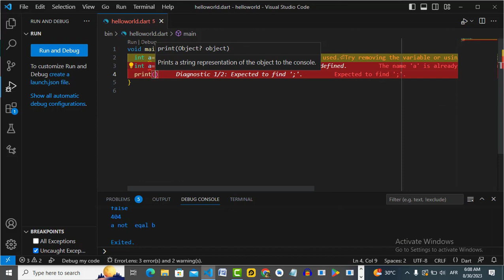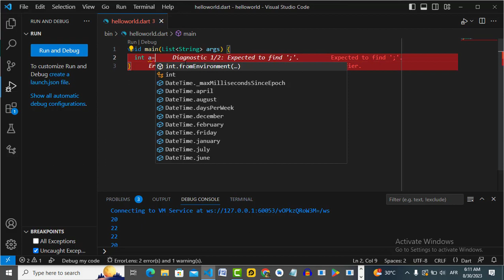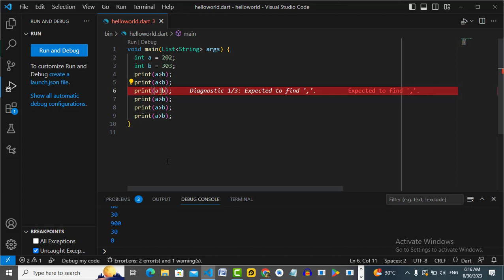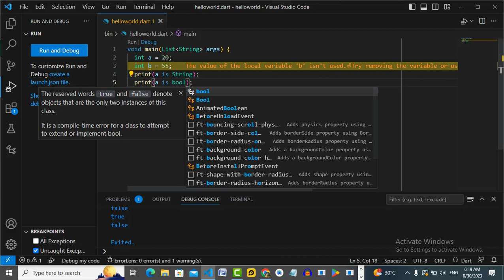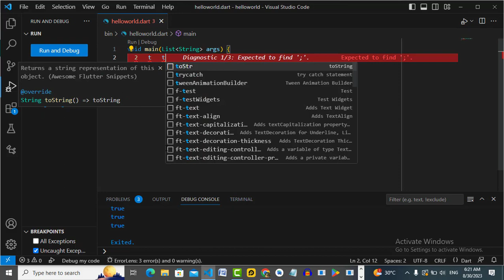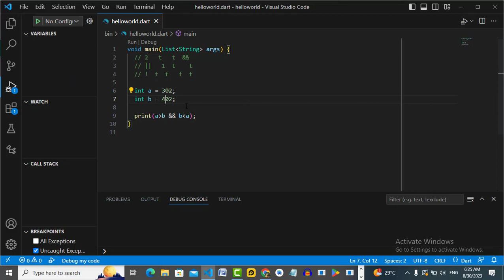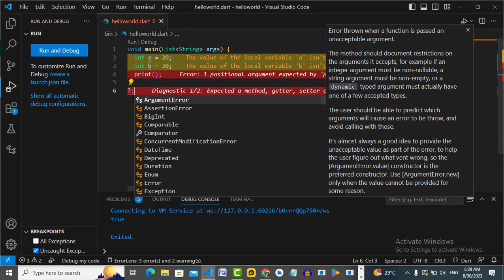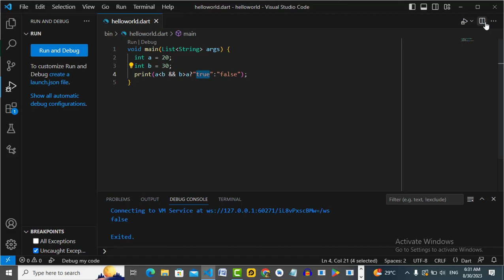Mastering Dart: Exploring All Operators in One Video"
Title: "Mastering Dart: Exploring All Operators in One Video"

Description: In this comprehensive video, dive deep into Dart programming as we unravel the functionality of every operator available in the language. From arithmetic and assignment operators to bitwise and conditional operators, we'll cover them all. Learn how to use these operators effectively and efficiently in your Dart projects. Whether you're a beginner looking to build a strong foundation or an experienced developer aiming to refine your skills, this video has something for everyone. Join us on this operator-packed journey through Dart!

Question Solved: Ever wondered how to use all Dart operators effectively? This video provides a comprehensive guide to understanding and utilizing each operator, helping you enhance your Dart programming skills.